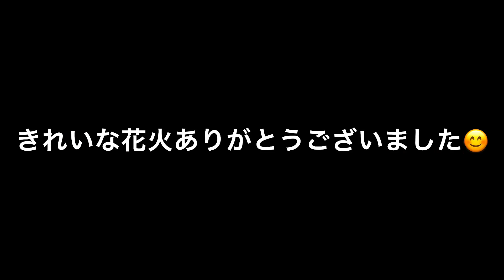【神宮球場】神宮球場から見る花火は特別感(2021年9月19日)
村上選手も100本塁打、めでたい！花火もきれいで癒されます
花火見ていいことありそう！

●ホームランＴシャツ（ヤクルト球団公式商品）

●腹話術人形ユウちゃんLINEスタンプ購入

制作： ISEKI
場所：ディンプル青山東京
効果音：甘茶の音楽工房、魔王魂、効果音ラボ